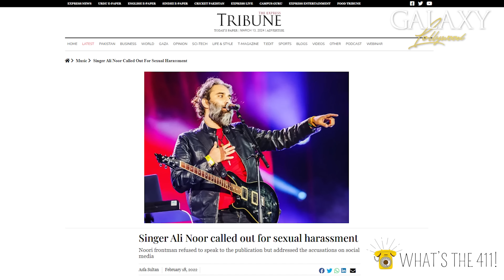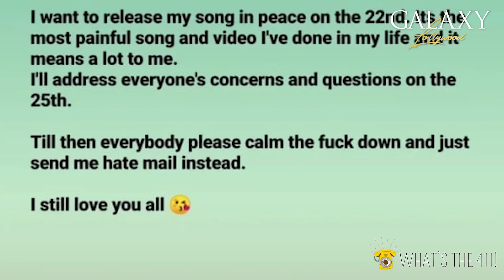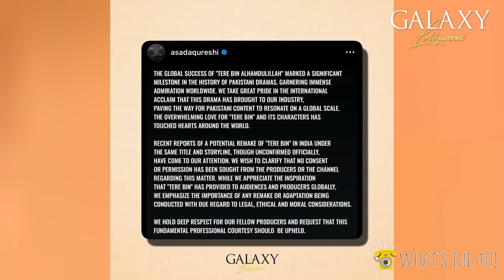Have Things Gone South For Mawra Hocane And Ameer Gilani? | Ahmad Ali Butt's Personal Chat Leaked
00:00    Introduction
07:31    Have Things Gone South For Mawra Hocane And Ameer Gilani?
16:47    Maha Ali Kazmi Leaks Personal Chat With Ahmad Ali Butt
28:34    Should Kids Be A Part Of Ramzan Transmissions?
33:29    Waseem Abbas Critiques Bilal Abbas's Performance
36:20    Taxali Gate A Hit, Abu Aleeha Anounces Next
39:25    Tere Bin To Be Remade In India?
42:44    Loaded Schedule This Ramzan For Geo
44:01    Mehwish Hayat All Set To Host A Talk Show

Galaxy Lollywood is an award-winning online entertainment portal and content creating platform, providing all the latest news, reviews, interviews, and much more from the Pakistani Entertainment Industry.